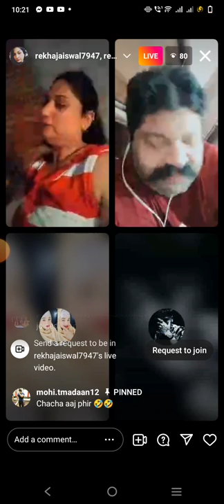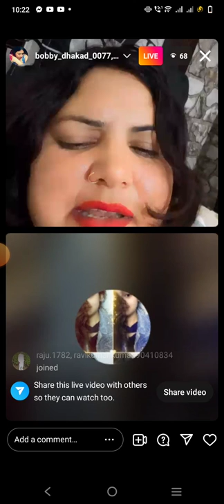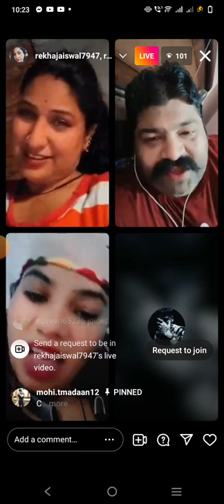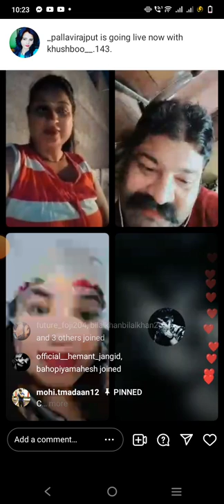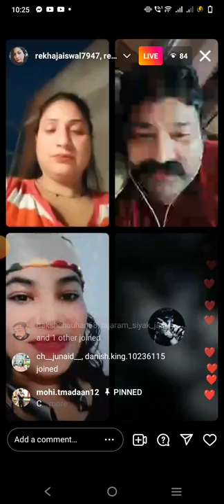Bobby ,Mohit madan ag all instagram bakchodi